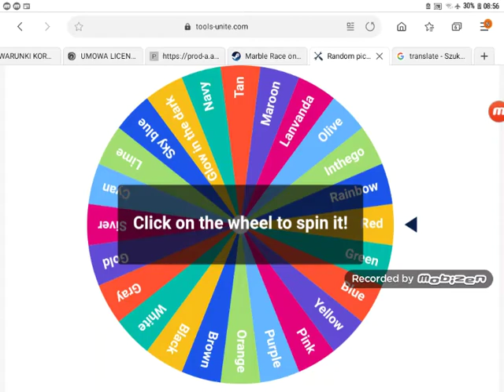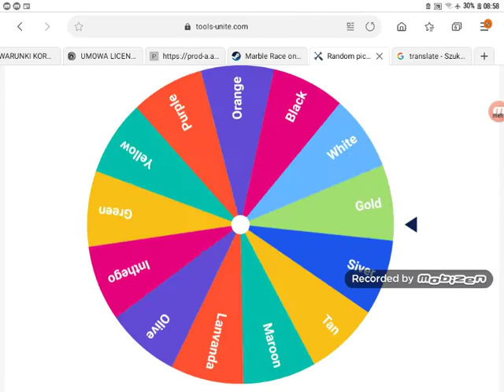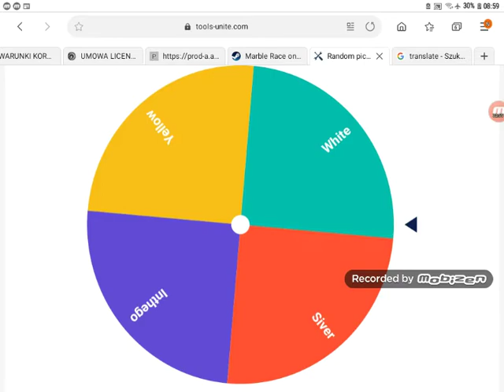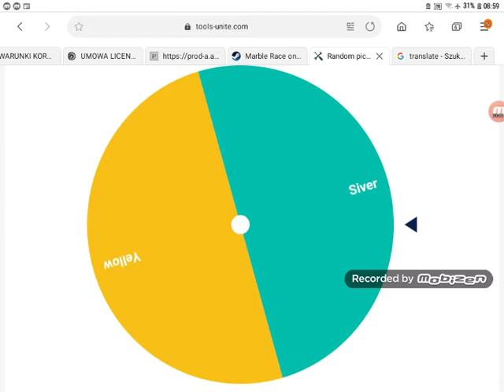Colors spin wheel